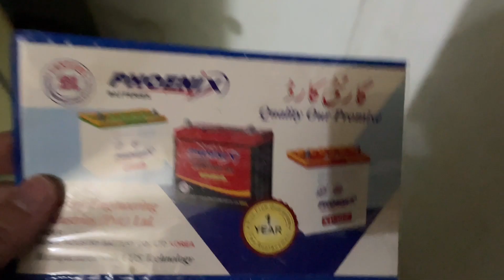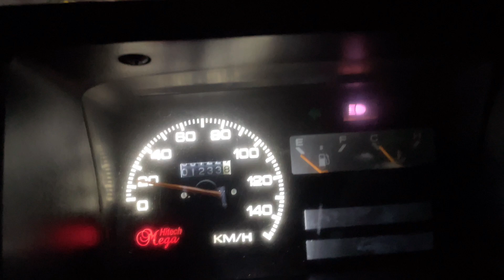Traffic Block😡 | Battery Fatigue 😭 | Jenny ka saman bhi agaya 🙀 | Pak Vlog | Sikander Ali Khan Vlogs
Gaming(Online Live Stream)...
MASTOYO..
Pubg Mobile...(MASTOYOYT)💯
Shorts(Tourism)
Making Tech Videos And Tutorials ...
VLogsss...

Keep Supporting,
Oyo Family..
Thankyou nd love u all..🌹❤️